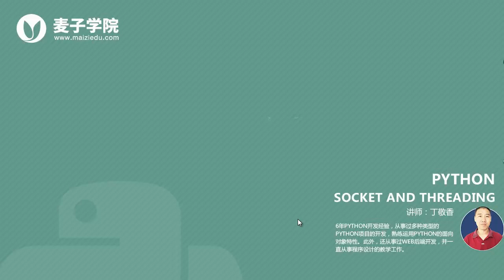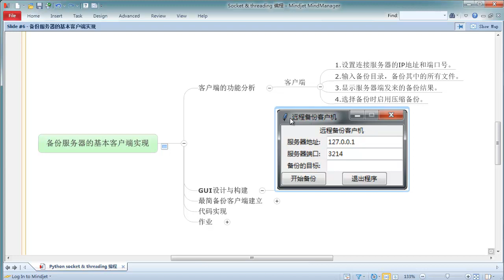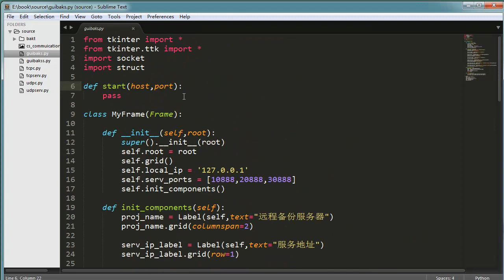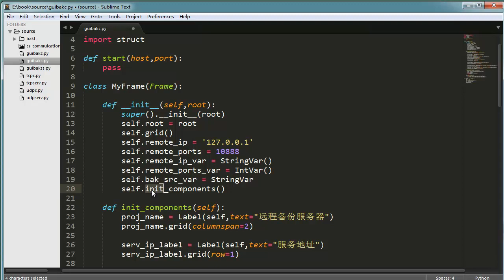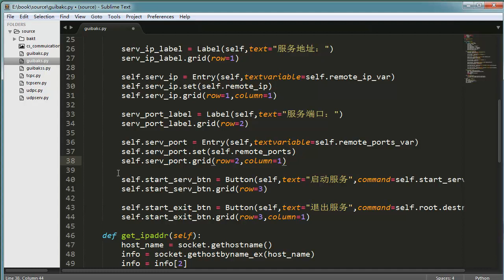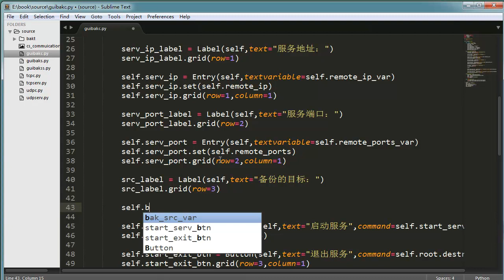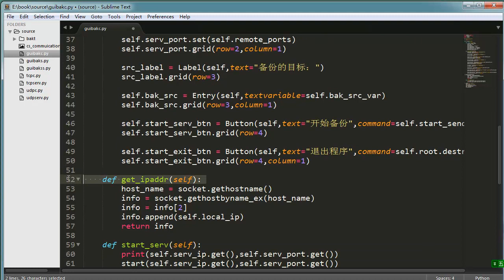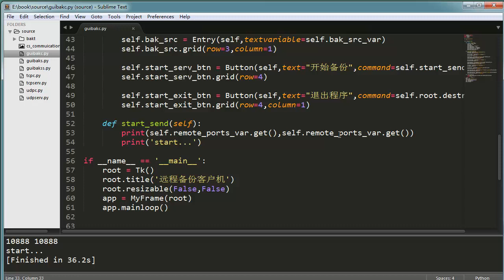Python :socket and threading-8.备份服务器的基本客户端实现0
本课程主要介绍Python标准库中的socket(套接字)模块、socketserver模块和threading(多线程)模块的相关知识及其在项目中的应用。课程从计算机网络基本理论介绍开始，并以一个小项目的完成贯穿整个教学过程，来循序渐进的学习这些模块的使用；通过本课程的学习能够让你掌握运用Python语言开发各种高效运行的网络应用程序的基本技能。